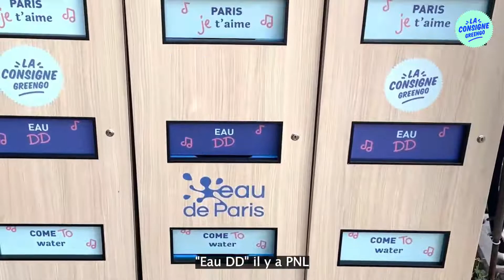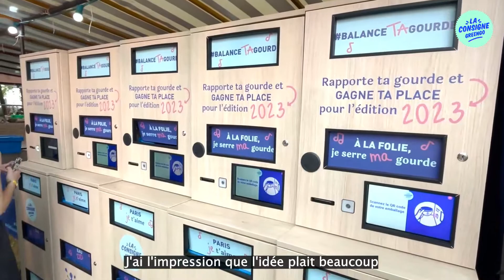We Love Water Not Waste : Eau de Paris à We Love Green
De nouveau partenaire de We Love Green cette année, Eau de Paris a mis à la disposition des festivaliers de nombreux points d’eau et un kiosque de gourdes consignées avec La Consigne GreenGo.

Pour en savoir plus, rendez-vous sur le site d'Eau de Paris